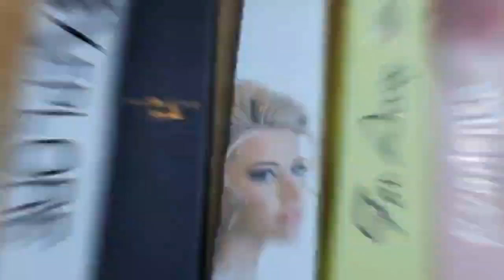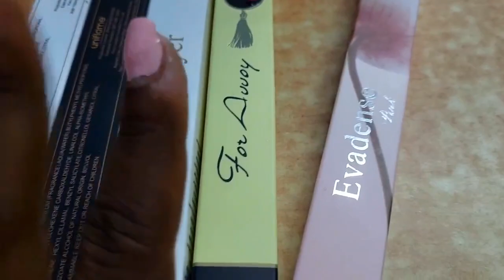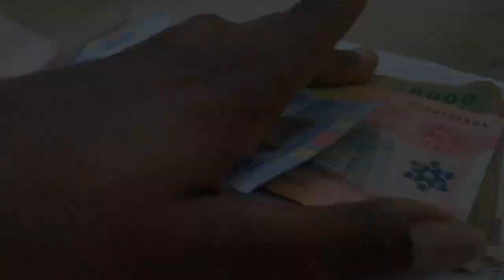A Typical Week in The Life As A HAPPY Single Woman || I Received Free Food from a Married Woman🤭✨️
Hey Loves, welcome to another weekly vlog.Hope you enjoy

Thanks for all your amazing support ❤️